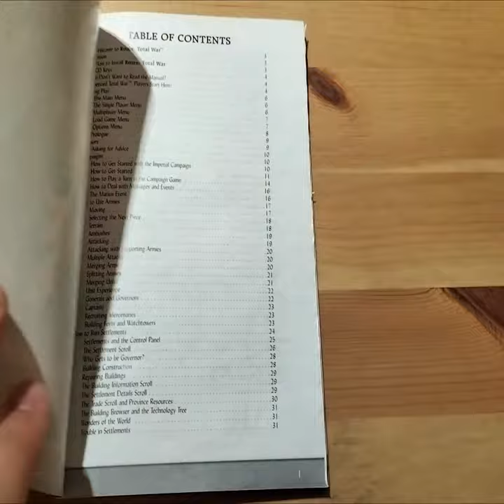Swap Retinue between your generals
5 Top Tips & Features | Battlefield Edition | 5 Things I wish I knew | Rome Total War | Game Guides

5 Top Tips & Features | Siege Edition | 5 Things I wish I knew | Rome Total War | Game Guides

I've recently begun using the twitter account again. So do follow the channel there: